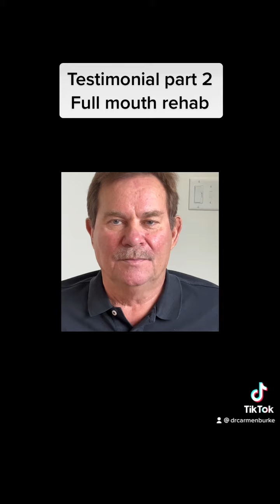Part 2 testimonial: full mouth rehab at Familyholisticdentistry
Testimonial part 2: full mouth rehab at @familyholisticdentistry. Our patient shares how his upper teeth were covering almost all his lower teeth and his smile” was minimal”. He said that because of this lack of space, he lost some molars which needed to be extracted. Dr. Carmen Burke recommended to raise the bite for him. Watch the testimonial part 3! It’s coming soon!fullmouthrehab